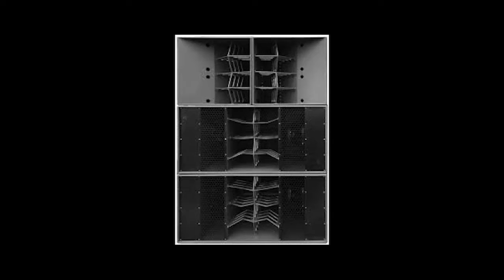Bass lads crew - Zy.mnz Road to new school Vol .1